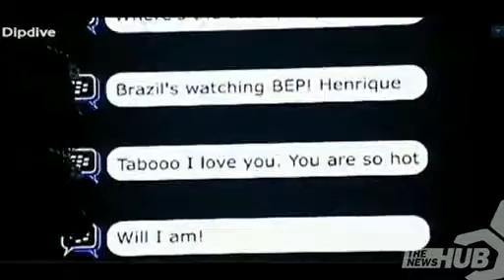The Wall Street Journal: Black Eyed Peas - The Most Corporate Band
"I consider us a brand. A brand always has stylized decks, from colors to fonts. Here's our demographic. Here's the reach. Here's the potential. Here's how the consumer will benefit from the collaboration."

If will.i.am wasn't in music, "He'd be the best ad executive on Madison Avenue," says Randy Phillips, president and CEO of the concert promoter AEG Live. "I've never seen anyone more astute at dealing with sponsors' and companies' needs and understanding their brands." He says he's planning to have the rapper deliver a seminar to AEG's global marketing team.

Marketers love the Black Eyed Peas for the rainbow ethnicity of the band's four members. They like its global fan base, and its fetching party anthems like "Boom Boom Pow" and "Imma Be." They like that the band achieves the near-impossible in these post-Michael Jackson times—making both kids and their parents feel cool. All this has turned the Peas into what seems like the only pop ensemble that a fragmented America can agree on. Though the members rhyme, it's not a rap group. Its chugging dance beats, spacey effects, and repetitive hooks have been engineered as party mixes.

Selling records used to be the secret to success. The trajectory of the Black Eyed Peas has been about corporate connections. Last month, a Peas concert in Times Square to promote Samsung's new line of 3-D televisions led to a link-up with "Avatar" director James Cameron, who was also on hand to endorse the sets. The meeting sparked a conversation about whether Mr. Cameron would direct a feature film the Peas plan to start shooting next month. The 3-D film will incorporate concerts, travel footage and narrative themes about technology, dreams and the brain. Will.i.am says of his potential collaborator, "He's a tomorrow person, too. He's part of the TP crew." Mr. Cameron couldn't be reached.

The Peas are poised to be one of music's top earners this year. Released last June, their album "The E.N.D." has sold 2.3 million copies and spawned three No. 1 singles. A rough estimate of the band's income from U.S. music sales, not including licensing, publishing and other revenues, came to $10.1 million in the last year.

Will.i.am says corporate partnerships are equally important. Not long ago, the band was lending its music for relatively paltry fees in exchange for exposure—a common strategy for emerging acts. In the ramp-up to their 2003 breakout album "Elephunk," the Peas made deals with Best Buy, Apple and the NBA, slingshotting their way into households on multimillion-dollar ad campaigns. "It wasn't about the check," says former manager Seth Friedman.

The promotional blitz continues. Within the last year, the Peas' TV performances have included an NFL season-kickoff show, New Year's Eve in Times Square, the Grammys (they've won six), a Victoria's Secret fashion show and the season opener for "The Oprah Winfrey Show," for which they summoned a flash mob of synchronized dancers to downtown Chicago. The group's current tour, for which AEG Live has booked 100 international dates, is a test of whether the band can consistently fill big arenas. It's off to a good start: In 22 U.S. concerts, the band has grossed about $18 million.

Once, when pop music was synonymous with rebellion, a band getting into bed with a large corporation was as improbable as a Brooks Brothers suit at Woodstock. For companies, too risky; for fans, a betrayal.

This changed when advertisers began to leverage elements of the counterculture, which was no longer threatening. First they targeted baby boomers, from the Rolling Stones' "Start Me Up" for Microsoft to John Mellencamp's Chevy commercial. Cries of "sellout" diminished. As CD sales and the marketing surrounding it began to fall into a bottomless pit, younger bands rushed to find other sources of income and publicity. The Peas were among the fastest learners of the industry's new math.